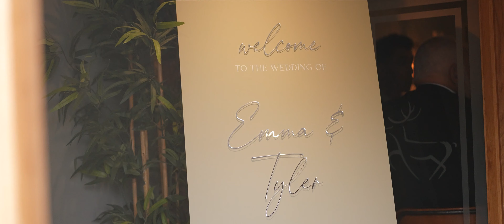A Derbyshire Wedding at The White Hart Inn / Emma & Tyler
What can we say about these two! Grinning from ear to ear all day, personal vows, emotional speeches, a walk around the gardens at The White Hart, a pocket of sunset, and then the dancefloor was packed to boot!

Wolf & Strap Photography - candid and fun wedding photo and video. Based in Nottingham, covering the UK.